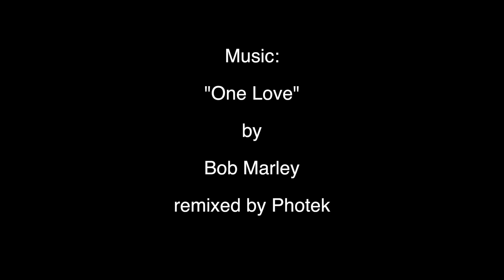Daniel Borak - Tap Dan's Bob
In diesem Video geht es um One Love